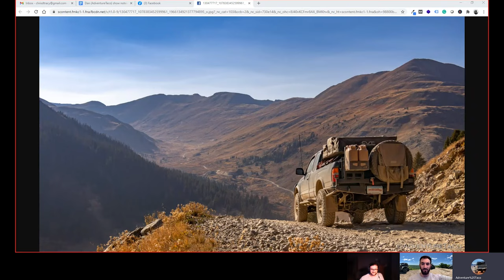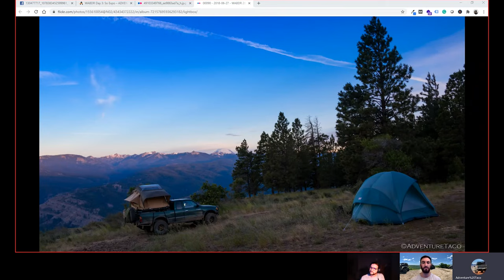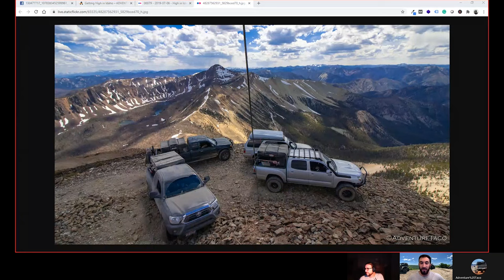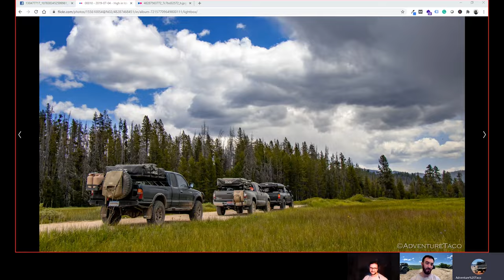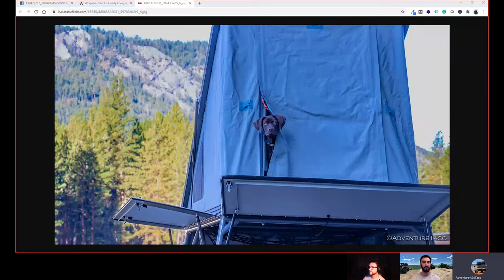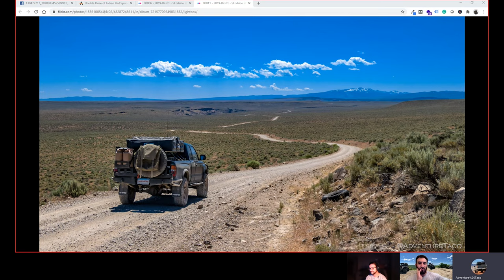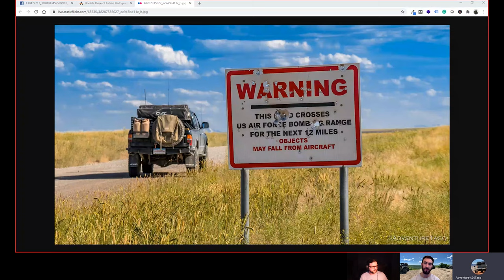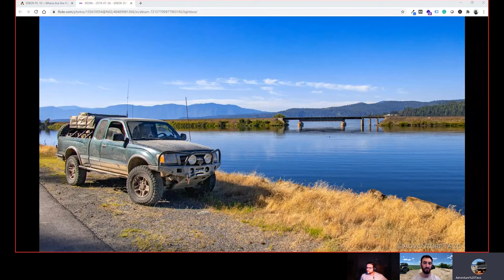Adventure Taco Off The Road Again Podcast Episode 49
Ross & Chris welcome Adventure Taco to the show. Dan has traveled much of the American West and Pacific Northwest in his trusty first-generation Toyota Tacoma. Dan talks about his detailed trip reports and his outlook on trips. Just get out there and found out what works and what doesn't work. They guys briefly discuss the early returns on the Ford Bronco Sport. It's positive so far.